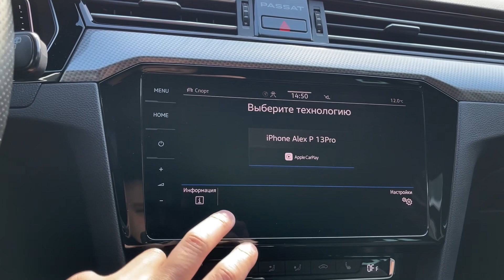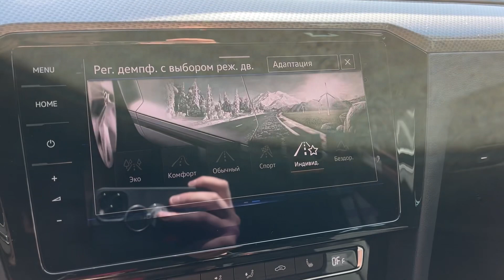Мини обзор. Volkswagen Passat Alltrack. 2019